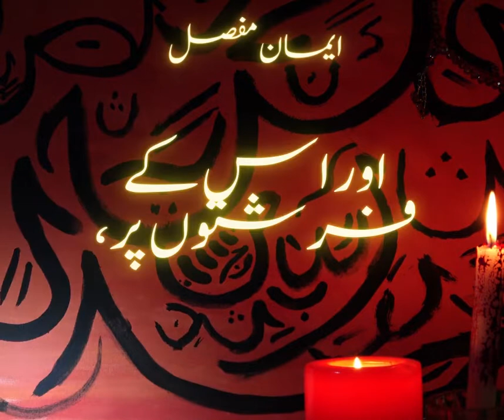Iman e Mufasal Urdu Translation/Sifte Iman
Let's learn the essence of the basic elements of our Iman.